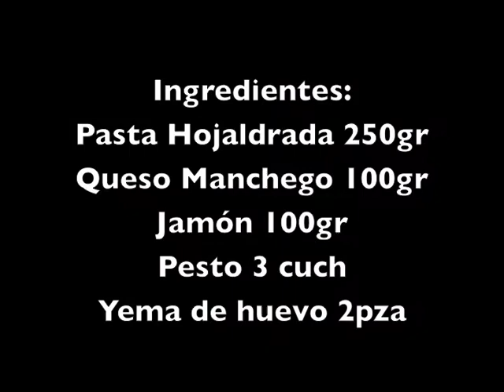RIQUÍSIMOS Envueltos de Jamón con Queso (Muy Fáciles!)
Preparamos esta vez unos riquísimos y muy fáciles Envueltos de Jamón con Queso señores! Delicia que les encantará a todos en casa, este fin de semana prueba algo nuevo, no te vas a arrepentir! Echa ojo y vuélate la receta, te espero!

Tweet: @mariana_lachina